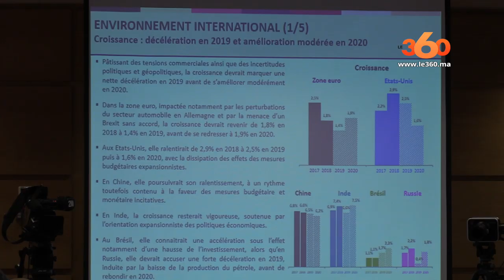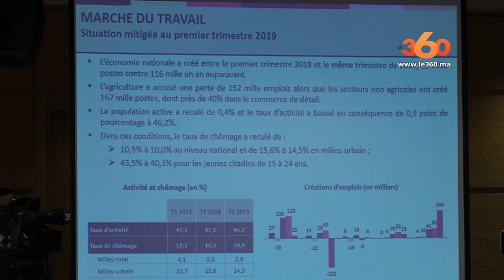Le360.ma • Abdellatif Jouahri: «Le dialogue social va aggraver le déficit budgétaire»